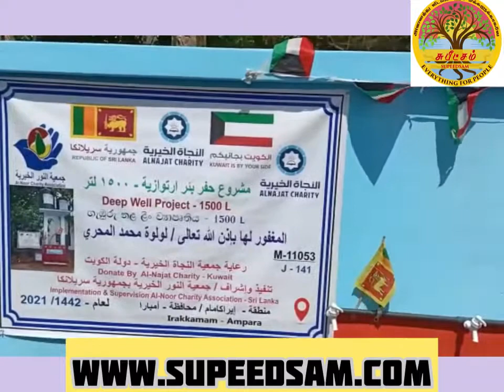சாய்ந்தமருது றியலுள் ஜன்னாவுக்கு இலவச குடிநீர் தாங்கியும் நீர்வழங்கலும்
சாய்ந்தமருது